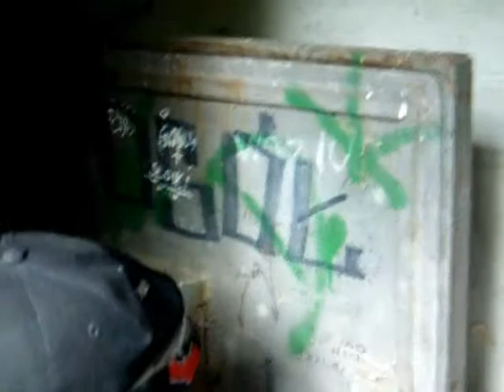Ostwall - traversible bridge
This bridge was part of the Ostwall defences. It could be turned both manually and automatically in the case of danger so that an enemy would have to get his or her feet wet crossing the river.

Polish language without subtitles.
Tekst tylko po polsku.